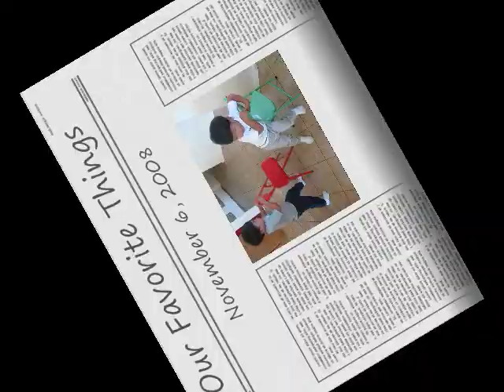Choo Choo Train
The boys making their own version of a train.